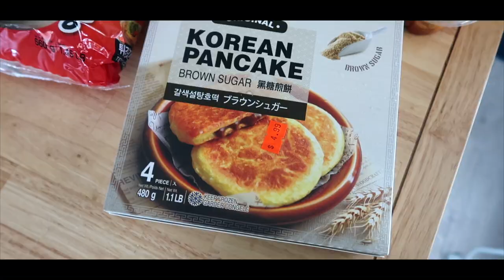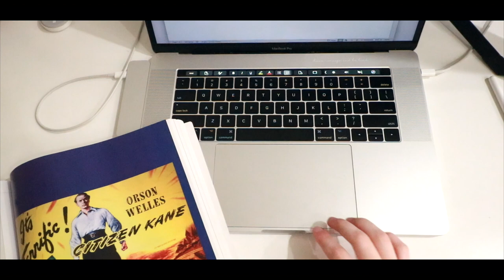✨🥘 a cozy day: cooking tteokbokki 떡볶이, cleaning, and doing school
thanks for clicking on my vid✨
i hope your day is going wonderful so far

in this video, i show you a video that's a bit less edited. I go to an asian market to get yummy foods, come back home to clean, cook tteokbokki, and do some school!

please take precautions and wash your hands with soap and warm water!! everyone stay safe!!

⫸faqs:
↳age: 19
↳camera: canon g7x & iphone 11 max pro
↳editing software: final cut pro x

↳ALTERO FT. JOEY BUSSE - hot baby